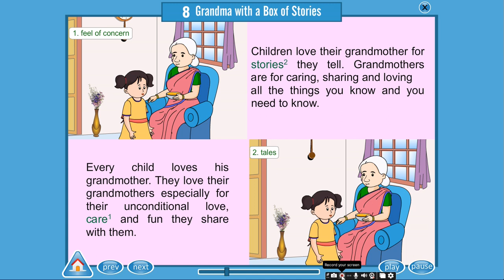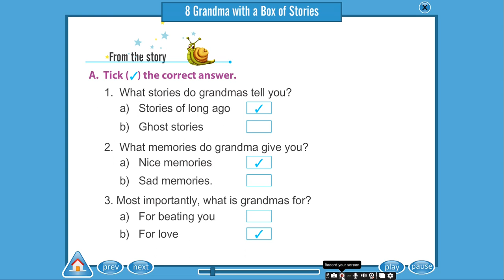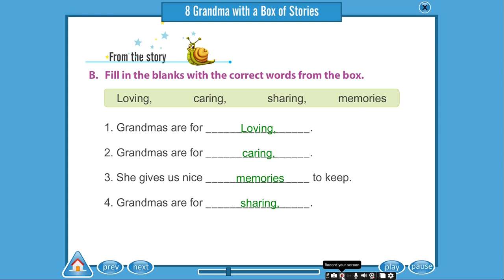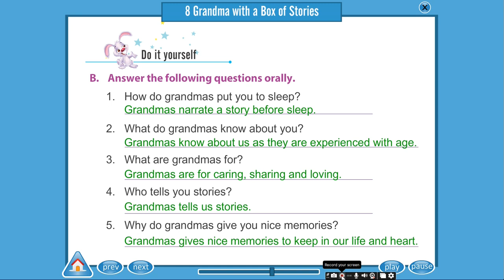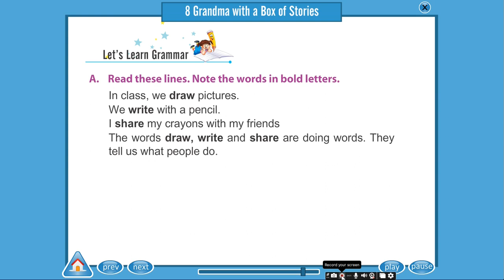ch10 Grandma with box of stories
Grandma with box of stories this is for child student to have fun and make knowledge